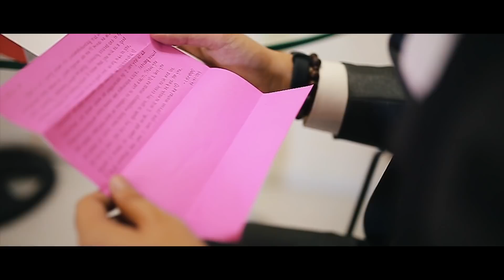JAYVEE & LYLE SAME DAY EDIT